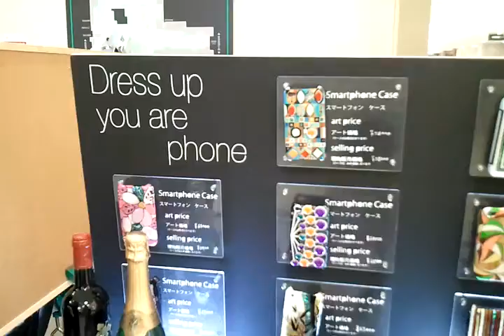Pintan la cubierta del iphone